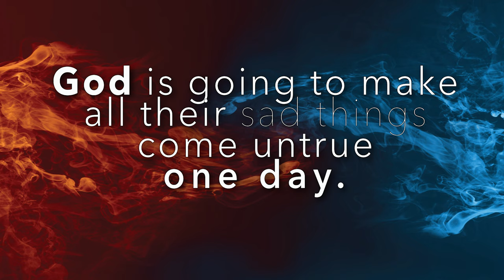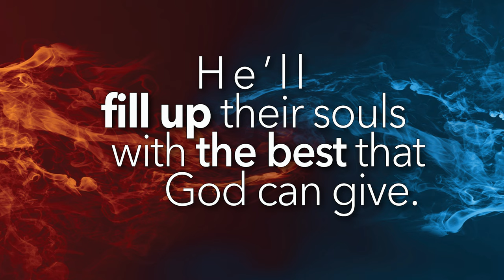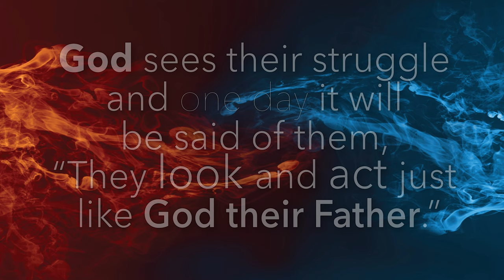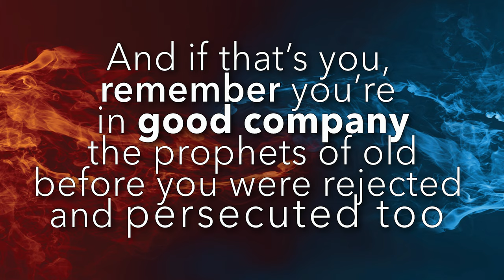The Beatitudes: A Paraphrase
If you grew up in or around church, you may be familiar with the Beatitudes, a list of attributes at the beginning of Jesus' sermon on the mount.  What many don't understand, though, is that Jesus wasn't instructing people to pursue these attributes, he was declaring that those who don't fit with the culture around them, who feel that they are at odds with the status quo may already be living a life as people of the Kingdom of God.

In this paraphrase, Pastor Scott reads the Beatitudes in a way that may be closer to the original intent than many of us are familiar with.